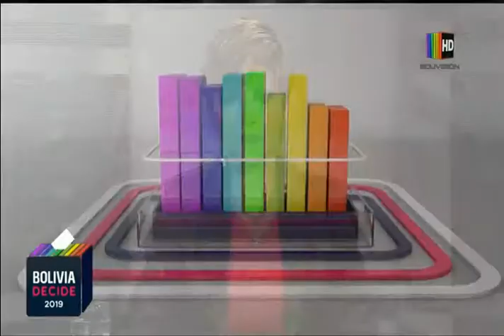"Un pacto como este es muy positivo para la ciudadanía"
Analizamos junto a nuestro panel de invitados esta nueva acción del gobierno que busca erradicar la violencia, y que también ha sido suscrito por distintos medios de comunicación, entre ellos la red bolivisión.